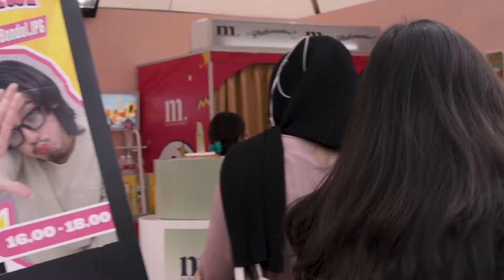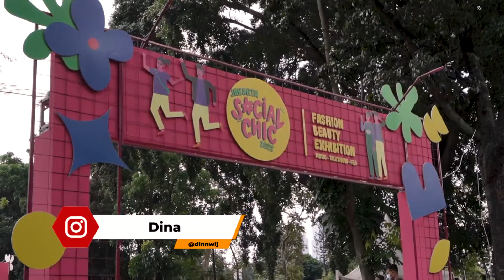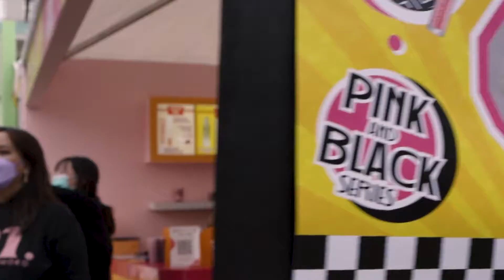DIJUALIN BONDOL.JPG!! | Moko Moko x Social Chic 2022!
TAKUT BANGET LOOOOH dijualin Bondol langsung dari Booth Moko Moko di hari pertama Social Chic 2022! Siapa nih yang kemaren sempet ketemu pas acara? Udah belanja apa aja niiih? Yooo kita ngobrol di kolom komen! 😍😍